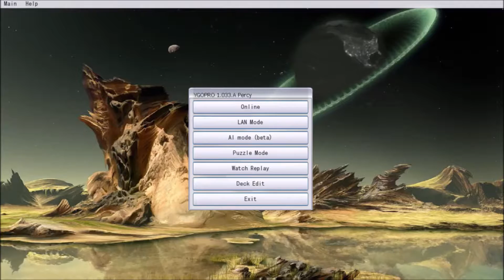SPELLBOOK DEMISE - Ten Minute Testing 9/2/16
What's up?

Today we're playing a strategy that strikes fear into the hearts of children worldwide: Spellbooks. Can this degenerate deck compete without Judgement? Will I ever master the arcane art of casting secrets? Can you kill an opponent with 16 prophecy attacks in a row? Find out on this episode of Ten Minute Testing!

I should have the microphone back next episode (or at least some kind of replacement).